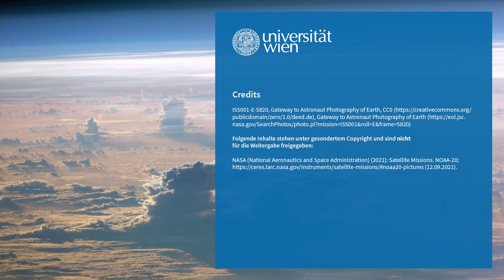L2V2 Globale Strahlungsenergiebilanz | iMooX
MOOC Zitierempfehlung:
VOIGT, A. (2021): Globale Strahlungsenergiebilanz. – In: GLADE, T. (Hrsg.): Klimawandel MOOC (KliMO): Wissenschaftliche Grundlagen. iMooX; (abgerufen TT.MM.JJ).